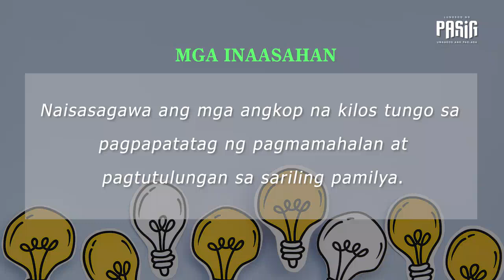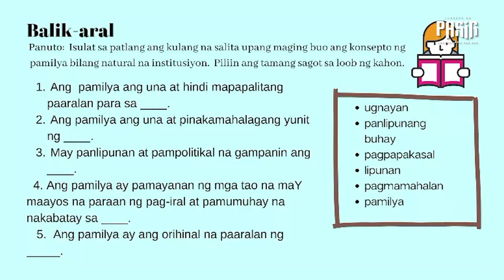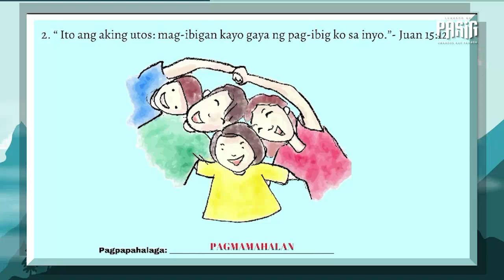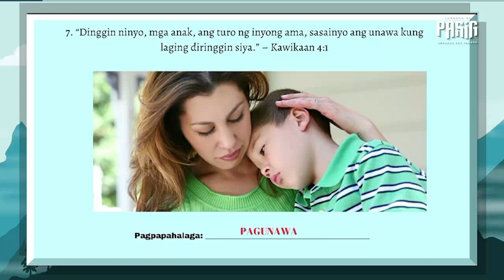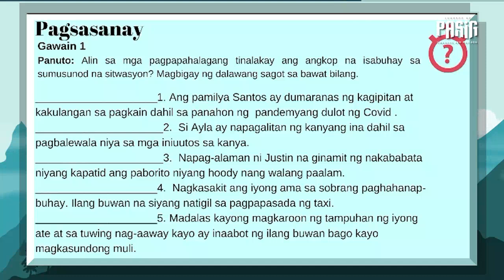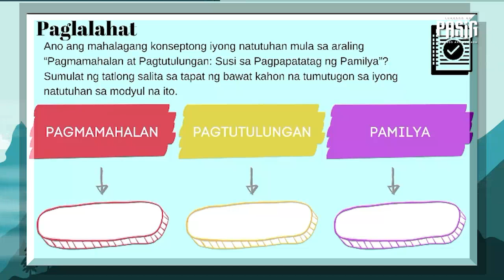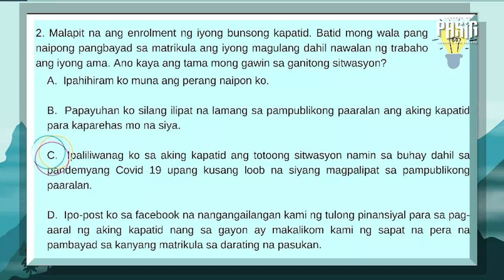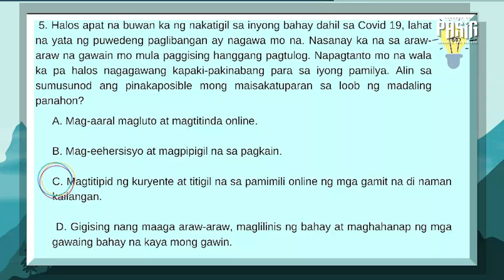ESP8 Q1 VL4 FINAL 0